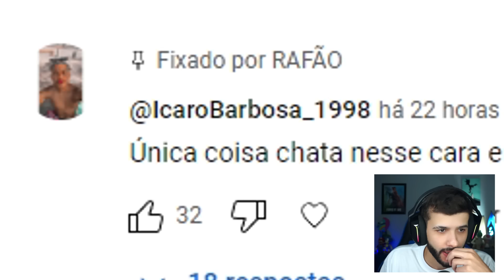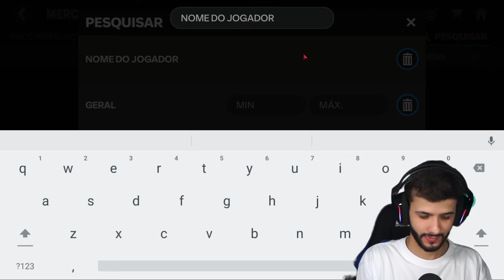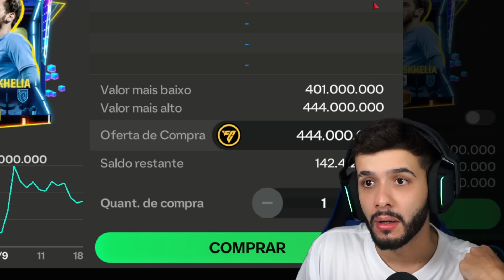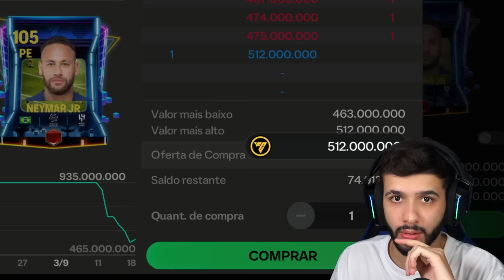O Dia Chegou! Neymar Prime no FC Mobile! 🇧🇷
Vendi tudo o que podia para conseguir comprar o novo Neymar JR 101 para o meu time no FC 24 mobile! Agora o Ferro Velho FC está ficando imparável!

Salve minha tropa! Mais um vídeo insano do Rafão pra vocês! Tamo junto